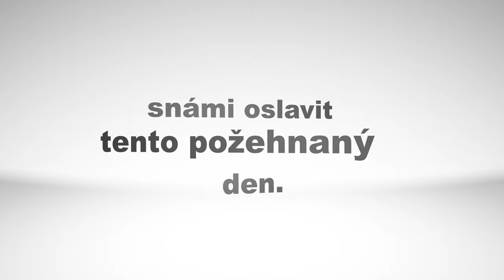Křest Dianka 4.roky (Prostějov)